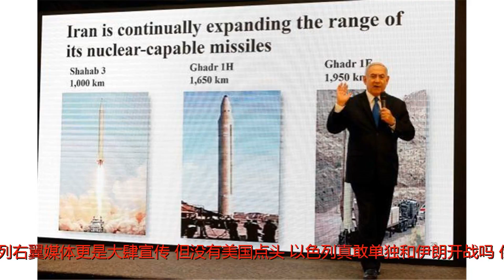以色列心心念念老对手 就算五角大楼插手 代价也太过巨大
谢谢！原标题：以色列心心念念老对手就算五角大楼插手代价也太过巨大近日，特朗普如约地退出了他心中最糟糕的伊核协议，消息一出，笼罩在以色列和伊朗上空的战争阴云更加阴沉，作为美国退出伊核协议的最大推手，以色列总理亲自客串主持人，通过电视直播的方式向全世界展示了所谓的半吨伊核材料，鼓噪对伊朗发动先发制人打击的以色列右翼媒体更是大肆宣传，但没有美国点头，以色列真敢单独和伊朗开战吗？伊朗一直是中东仇视以色列力量的核心，伊朗发展核力量更是让以色列人有了亡国灭种的危机感，几枚原子弹下来，挤在以色列的犹太人都得交代了。面对周边能够威胁到自己的国家，以色列向来都不含糊，2007年，以色列就通过空袭摧毁了叙利亚的核设施，如今自然也想对伊朗复制这一套战法。但伊朗不比叙利亚，伊朗拥有8000万人口，工业体系和军工体系较为完整，军事实力强大，触手遍及也门、叙利亚和伊拉克，一旦爆发战争，以色列将难以轻松取胜，中东也将彻底动乱，此时，作为以色列盟友的美国介入战争只能是陷入比伊拉克战争、阿富汗战争更深的泥潭，这绝不是美国所愿意牺牲的。更关键的是，伊朗背后还站着美国的老对手俄罗斯，面对以色列的战争要求，美国不得不考虑俄罗斯的因素，一旦俄罗斯介入战争，战争规模将难以控制，演化为第三次世界大战也绝非不可能。实际上，以色列要求打击伊朗的声音给了美国太大的压力，由于犹太人在美国国内势力巨大，特朗普想要赢得中期选举就不得不讨好他们，而退出伊核协议、表态支持耶路撒冷是以色列首都就是特朗普所能给出的最大筹码了，默许以色列打击伊朗在叙利亚的军事基地也是美国对以色列的安抚。但对以色列而言，把伊朗这个中东巨人打趴下的意义实在是太大了，打垮伊朗将使以色列犹太人获得真正的太平安全，同时，这也将震慑其他仇视以色列的中东国家，而这都离不开美国的支持，目前，美国的国家利益正在阻止以色列。（利刃/DY）